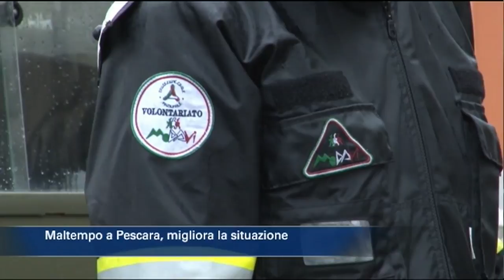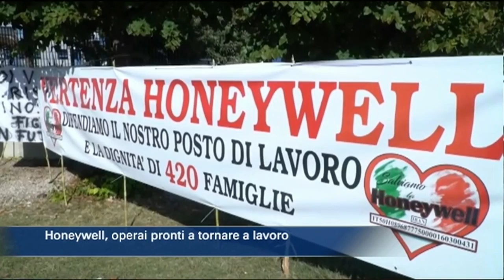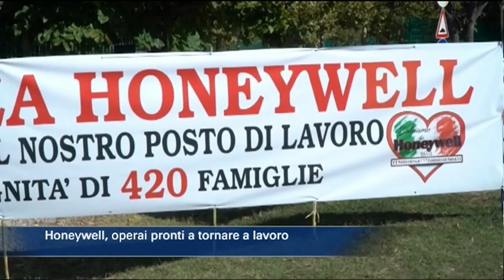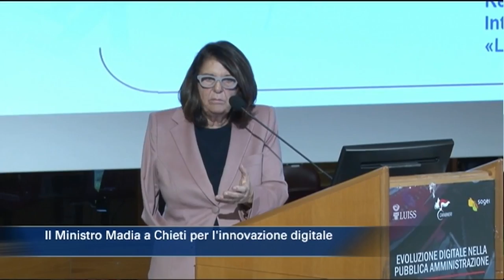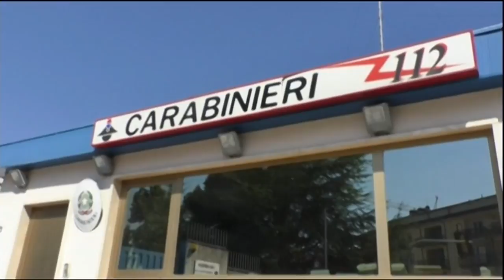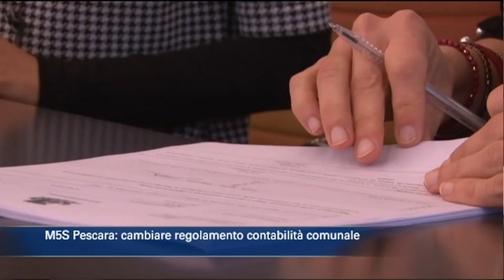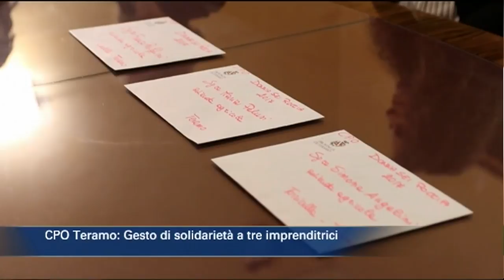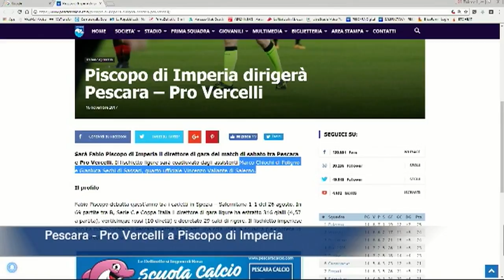TgSei Edizione delle 19 Giovedì 16 novembre 2017